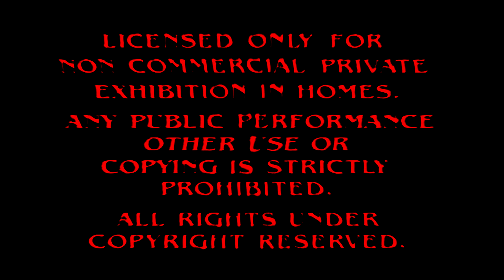(Final Video for 2023) Paramount Feature Presentation ~ 500 Quadrillion Times Scarier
Another classic style PFPTS vid for you all! This will be my last video of the year.

2023 was such a hard hard and completely dark year for me, from trying not to st(you know) into vacations like this and gee what a ride, trying to reach out to m(no please don't say it)y was tough and trying to tell her about Ta(NO Please!)-- That is not who I'm gonna be acting in 2024, in 2024, thing's will be different for me and thing will be better for me and her and I set up a new plan, and see if she can try to forgive me soon by just not even saying 1 word to her. I knew stalking is a crime and i can get in trouble for that, 2024 is giving me the neccesary steps to STOP stalking and just make things better for min(You already know her no need to say it here). And thank goodness I am not in high school anymore since I don't have to get up early for it anymore and always get jumpscared by my alarm. For this year, I'm mostly going to thank Jesus Christ for helping me get through what I can't because he's the one that cares about you more than anybody else in the world I hope you all know that. Wow. This year flew by like a bird in the sky and I couldn't be more excited to find out what's in store for 2024. See you there.